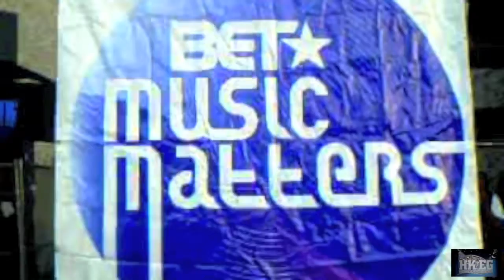Big Boi (Outkast) Live @ BET Music Matters at A3C Hip Hop Festival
Big Boi (Outkast) performing a selection of hits live at the BET Music Matters showcase at A3C Hip Hop Festival, along with special guests Killer Mike and Trae Tha Truth at Terminal West at King Plow in Atlanta, GA (Oct. 11, 2012).

We have more and will be presenting more EXCLUSIVE LIVE performance footage of ATL's premier talent.

Hollywood Kid Entertainment Group, LLC